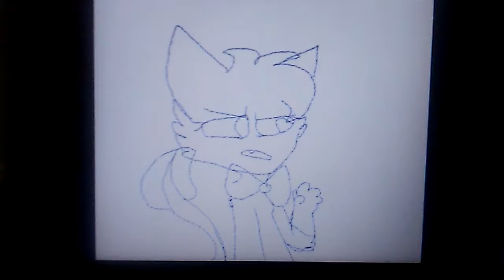lEMME SMASH [meme]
Genderbent Midnight is not amused